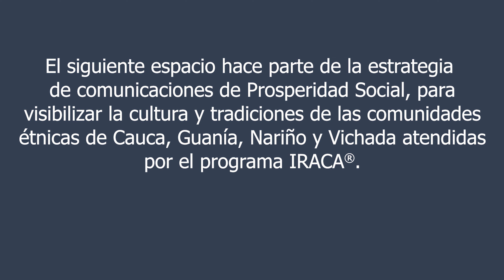CHAMAN Cecilio Pérez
Comunidad Maniare
Resguardo Aiwa Kuna Tsepajibo
Cumaribo-Vichada

El Chaman Cecilio Pérez, nos cuenta un poco de su cultura y de su comunidad, nos cuenta como se han ido perdiendo las costumbres dentro de ella y los motivos, ademas de darnos una breve explicación de como era que se vivía en su comunidad hace ya algunos años, acompáñenos en esta, su historia y conozca un un poco más de la diversidad de nuestros pueblos indígenas.